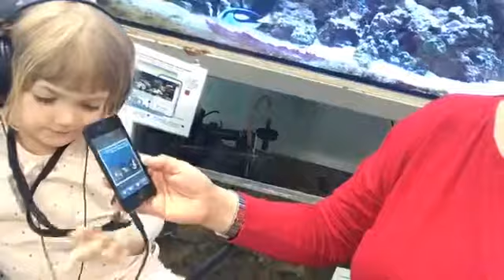Wiosno, gdzie jesteś?! - Akwarium Gdyńskie